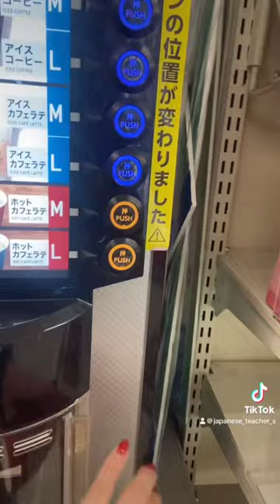일본 편의점에서 또 카페라떼 사기🇯🇵✏️